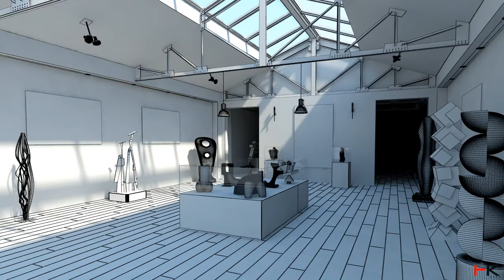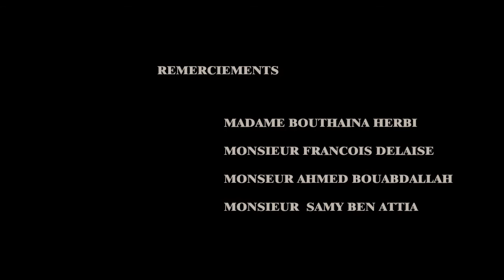Démoreel 2015 présenté par HICHEM KHAZRI-SP3DSCHOOL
SP3DSCHOOL- Promotion 2015- SESSION I - Architecture & Design - Apres seulement 4 MOIS DE FORMATION chez SP3DSCHOOL l’École de l'image de synthèse 3D Formation 3D agrée AUTODESK TUNISIE